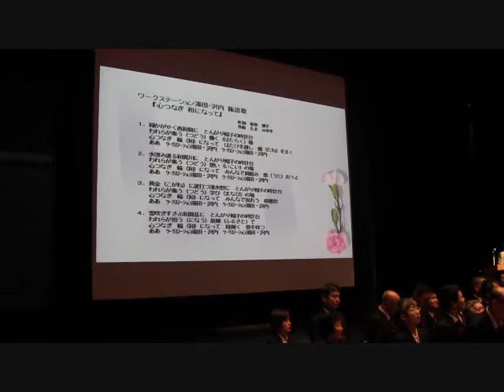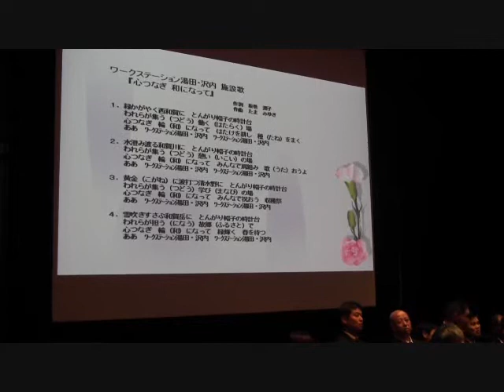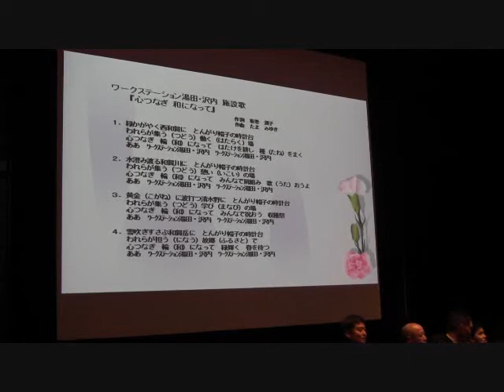ワークステ湯田・沢内開設10周年記念式典の閉会式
社会福祉法人　潤沢会（坂巻 煕理事長）による『ワークステーション湯田・沢内』開設10周年記念式典が6月3日（日）午後1時から岩手県和賀郡西和賀町上野々の「銀河ホール」で約２００人が集まって開催された。開式式のオープニングで伝統の「さわうち太鼓」が披露された。
開会式ではまず最初に坂巻 煕理事長があいさつを行った。
続けて 高橋典成施設長の10年の歩みの報告があった。
『ワークステーション湯田・沢内』の施設歌を歌って、坂巻潤子相談役が閉会の言葉を述べた。